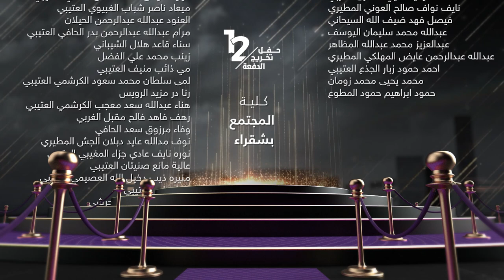كلية المجتمع بشقراء